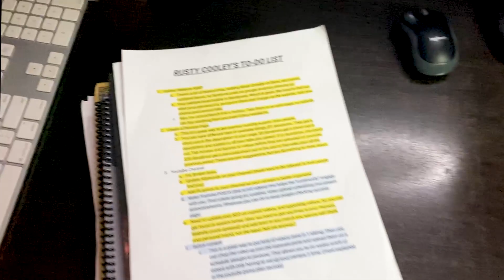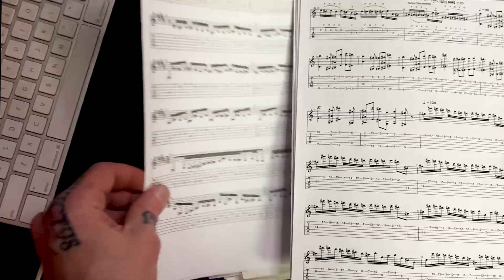Rusty Cooley's Home Studio - Amps, Gear, Guitars ... and More!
My Home Studio - Amps, Gear, Guitars (Exclusive Behind the Scene)

Hello All! In this video I wanted to make an exclusive behind the scene look into my home studio. This is where I teach, write, record... everything.

This is only about 2 minutes of the ENTIRE video.

In the full video I talk about my dad's old stereo i inherited, signed posters, pedal boards, amps, cabs, guitars and just other stuff that I have going on.

Head over there and sign up. Get TONS of other benefits over there as well. Signed Personal Items, Livestreams, DM me and chat, ask questions.